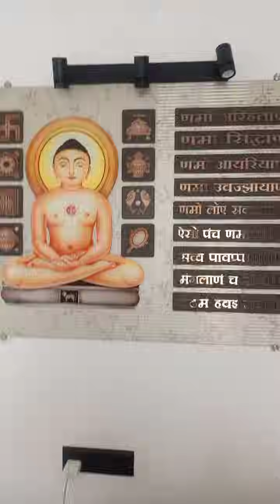Mkt update and Welcome Chandrasekharjee